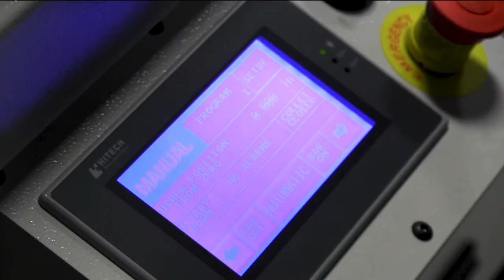Rebel 102 Spindle Liner Change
"I would love to add a barfeeder to my lathe, but I machine so many different stock diameters. I can't dedicate all day to set-up..."

The Edge Rebel Series loaders make changing diameters so effortless, it is the best solution for frequent changeover work!

Thanks Paul for the quick spindle liner swap demo.